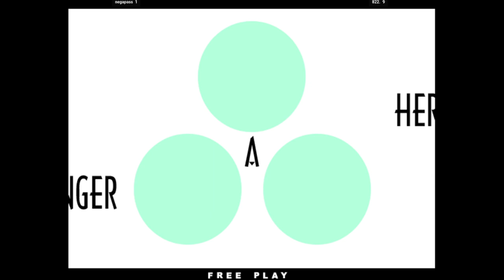King of Fighters XI | negapass FT10 822. | 🇰🇷🇰🇷 Fightcade